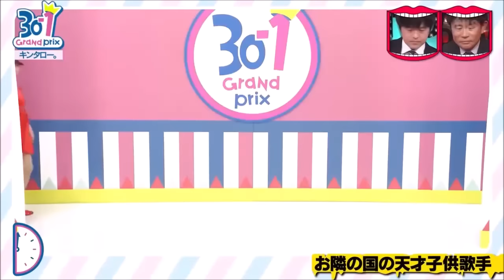キンタロー。 北朝鮮の天才子供歌手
キンタロー。　ネタ